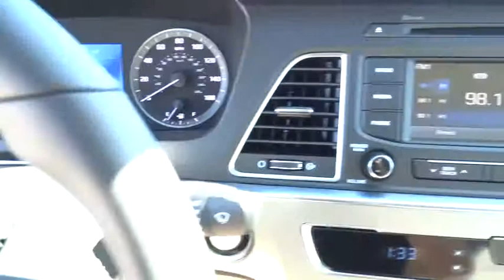2015 Hyundai Sonata National City, Chula Vista, San Diego, Bonita, CA 29379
2015 Hyundai Sonata

Frank Hyundai
2400 National City Blvd

OPTION GROUP 03  -inc: Premium Package 03  Leather Bolster/Cloth Insert Seating Surfaces  Blind Spot Detection System includes rear cross-traffic alert  Door Handle Welcome Light  Chrome Exterior Door Handles  Heated Front Sport Seats  multi-adjustable bucket  seatback pockets and 8-way power driver's seat w/2-way power lumbar support  impact reducing front seats and 6-way manual passenger seat (height adjustable)  Auto Up/Down Front Passenger Window  Proximity Key Entry w/Push Button Start  Dual Automatic Temperature Control  Hands-Free Smart Trunk  hands-free trunk opener  Leather Wrapped Steering Wheel & Shift Knob,Front Wheel Drive,Power Steering,ABS,4-Wheel Disc Brakes,Brake Assist,Aluminum Wheels,Tires - Front Performance,Tires - Rear Performance,Temporary Spare Tire,Heated Mirrors,Power Mirror(s),Integrated Turn Signal Mirrors,Rear Defrost,Intermittent Wipers,Variable Speed Intermittent Wipers,Rear Spoiler,Daytime Running Lights,Automatic Headlights,AM/FM Stereo,CD Player,Satellite Radio,MP3 Player,Auxiliary Audio Input,Steering Wheel Audio Controls,Bluetooth Connection,Power Driver Seat,Bucket Seats,Heated Front Seat(s),Driver Adjustable Lumbar,Pass-Through Rear Seat,Rear Bench Seat,Adjustable Steering Wheel,Trip Computer,Power Windows,Telematics,Keyless Entry,Power Door Locks,Remote Trunk Release,Cruise Control,A/C,Driver Vanity Mirror,Passenger Vanity Mirror,Driver Illuminated Vanity Mirror,Passenger Illuminated Visor Mirror,Security System,Engine Immobilizer,Traction Control,Stability Control,Front Side Air Bag,Tire Pressure Monitor,Driver Air Bag,Passenger Air Bag,Front Head Air Bag,Rear Head Air Bag,Passenger Air Bag Sensor,Knee Air Bag,Child Safety Locks,Back-Up Camera